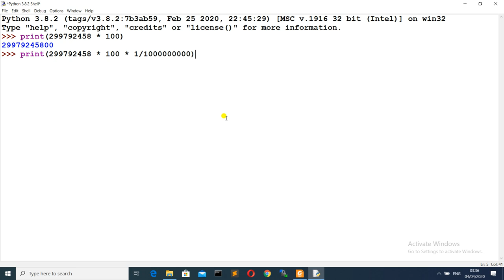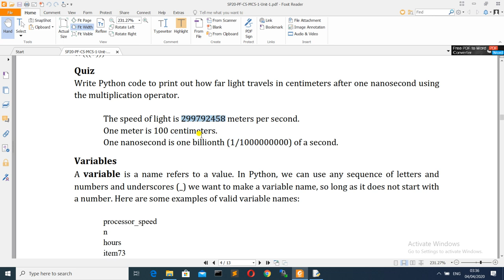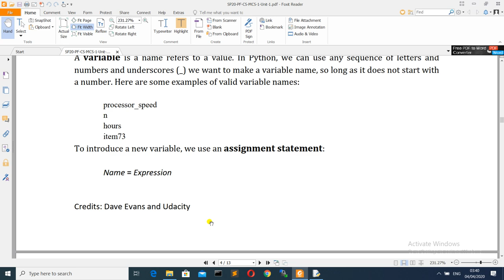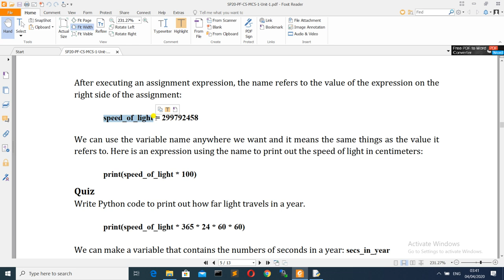PF002 - Programming Fundamentals [variables]